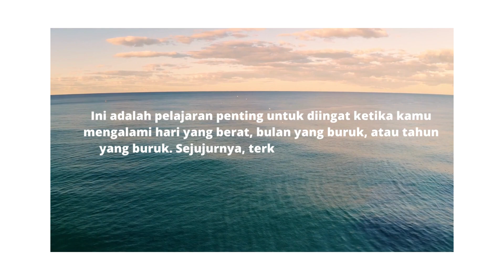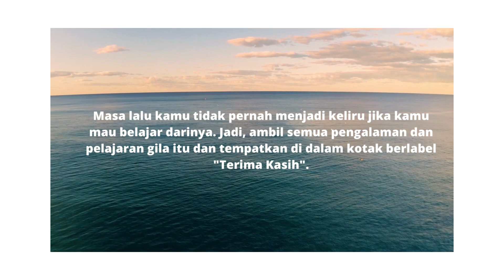MASA SULIT MERUPAKAN BERKAT TERSEMBUNYI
Pesan yang menginspirasi bagi kita semua oleh —Manisha Shrestha Bundela
Masa-masa sulit seringkali merupakan berkat tersembunyi. Hadapi dan biarkan ia hidup menguatkanmu. Tidak peduli seberapa sakitnya, angkat kepalamu dan teruslah berjalan. Ini adalah pelajaran penting untuk diingat ketika kamu mengalami hari yang berat, bulan yang buruk, atau tahun yang buruk. Sejujurnya, terkadang pelajaran tersulit untuk dipelajari adalah pelajaran yang paling dibutuhkan oleh semangatmu. Masa lalu kamu tidak pernah menjadi keliru  jika kamu mau belajar darinya. Jadi, ambil semua pengalaman dan pelajaran gila itu dan tempatkan di dalam kotak berlabel "Terima Kasih".